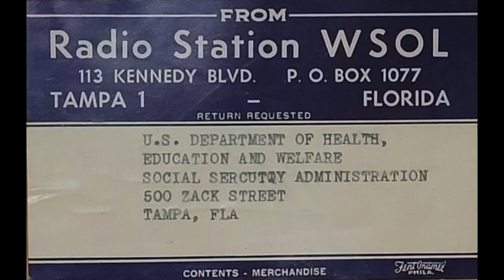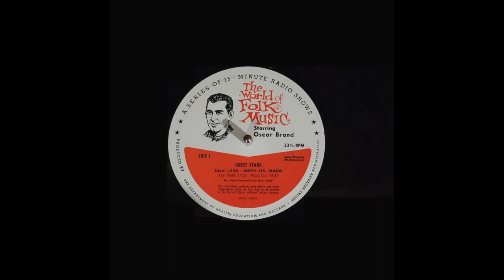BUFFY SAINTE MARIE - The World Of Folk Music starring Oscar Brand